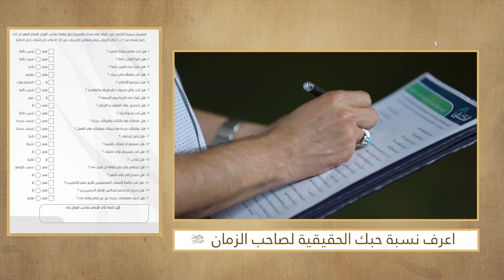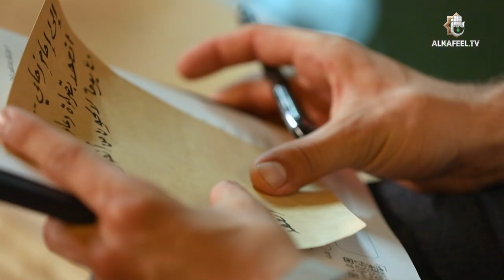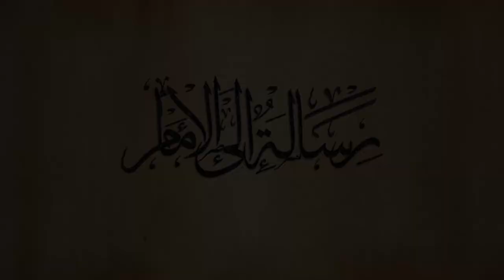رسالة إلى الإمام | هل انت ظالم ؟